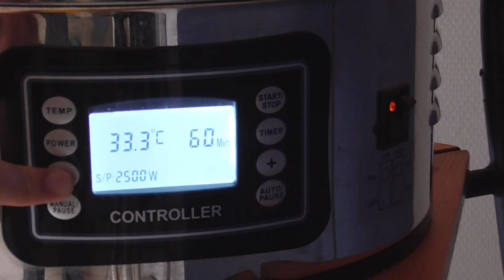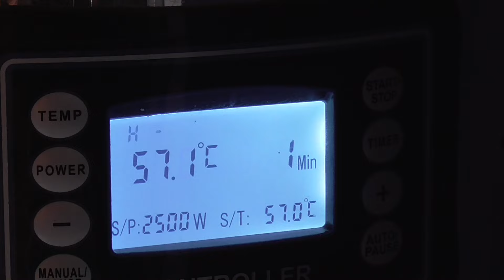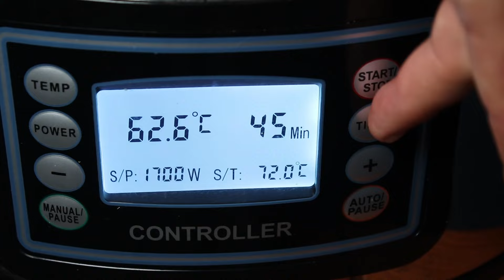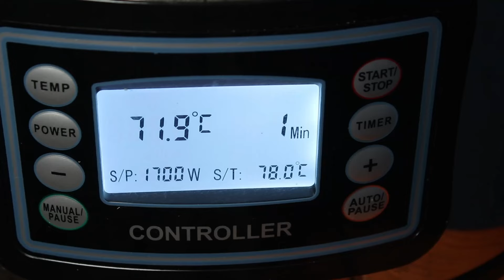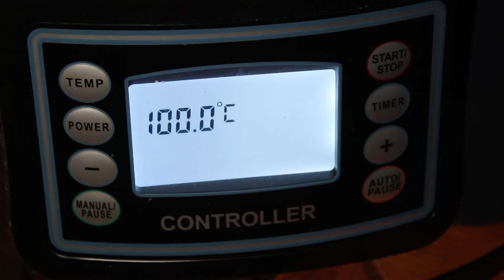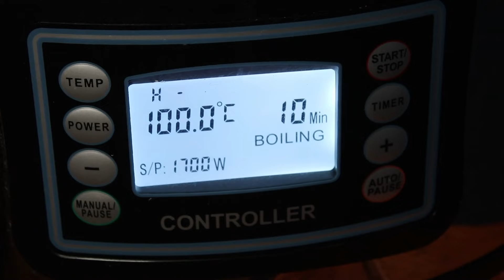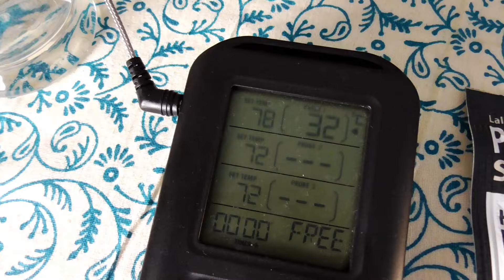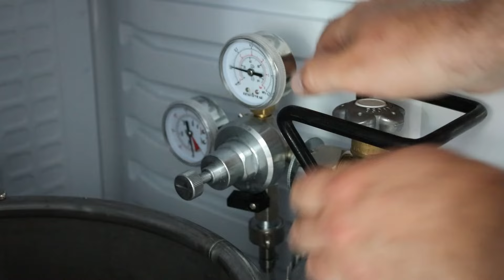Das perfekte Bier brauen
Hallertauer Single Hop, Eigenkreation

Original Zutaten (für 25-27 Liter):

Wasser:
Hauptguss 20 Liter, Nachguss 12 Liter

- Malzmischung: 96% Pilsener Malz (4,8 kg), 4% Karamell Hell (0,2 kg)
- 35g Hallertauer Traditions Hopfen
- Hefe: 1x Nottingham Ale obergärig

20 Liter Hauptguss durchführen
Malz schroten
Einmaischen bei 57°C

1. Rast bei 63°C für 45 min
2. Rast bei 72°C für 20min

Abmaischen bei 78°C für 1min
Läutern
12 L Nachguss bei 78°C

Würze kochen 70min:
1. Hopfengabe: 10g Hallertauer Tradition Hopfen  bei 70min
2. Hopfengabe: 25g Hallertauer Tradition Hopfen bei 10min

Etwas abkühlen lassen

In den Gärbehälter umfüllen

1 Tag warten

Hefe wie auf Packungsangabe beschrieben vorbereiten

Hefe dem Gärbehälter hinzufügen

1 Woche gären lassen

Abfüllen

Karbonisieren

Reifen lassen

kalt Genießen

Notwendiges Equipment:

- 30 Liter Maischekessel
- 30 Liter KEG Fass incl. Werkzeug
- Gärbehälter incl. Aufsatz 30 Liter
- Fassentlüfter
- Zapfanlage incl. CO2
- Thermometer (geeignet für Flüssigkeiten)
- Kochtöpfe für 12 Liter Wasser
- Silikonschlauch
- Geschirrspültab
- Malzmühle
- Akkuschrauber
- Soda Reiniger
- 5 Liter Messbecher